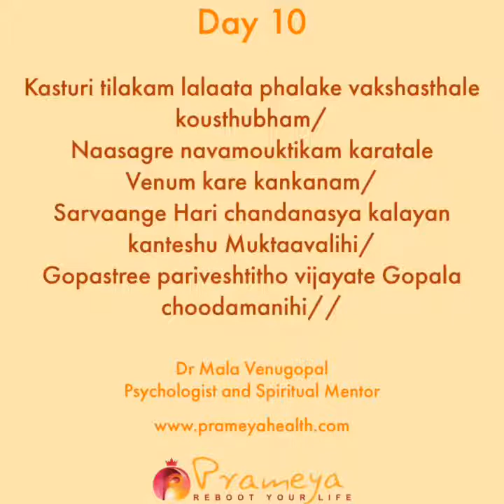Day 10 of 21 - Spiritual Challenge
Day 10 of the Spiritual Challenge. Listen to Dr. Mala Venugopal, Psychologist and Spiritual Mentor at Prameya Health speak.